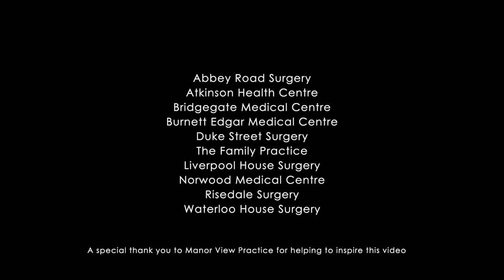Thank You For Supporting The NHS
A few weeks ago, I headed to Barrow and worked with a group of NHS staff and volunteers from some of the ten GP surgeries in the area to produce this film to thank local people for supporting the NHS during the year of the pandemic.  It was commissioned by Morecambe Bay CCG.

Before I arrived, I sense an air of nerves from the contributors - appearing in front of a camera was well out of their comfort zones.  However, after a while, they settled themselves and really got into it.  The message is sincere, and the film is really touching - a memorial to a really difficult year for so many.  The power of film eh?!